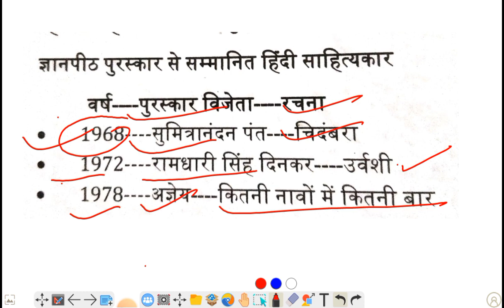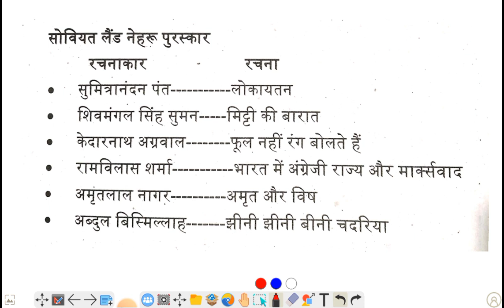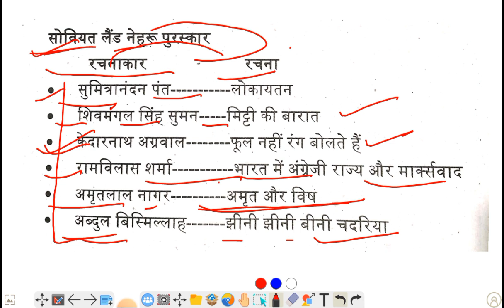पेपर में यही से आएगा | प्रमुख लेखक और उनकी रचनाएं (पुरस्कार) | प्रमुख रचयिता एवं उनकी रचनाएं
पेपर में यही से आएगा
प्रमुख लेखक और उनकी रचनाएं
प्रमुख रचयिता एवं उनकी रचनाएं
CHS Hindi
chs lekhkak aur unki rachnaye
CHS hindi प्रमुख रचयिता एवं उनकी रचनाएं
प्रमुख रचना एवं रचनाकार